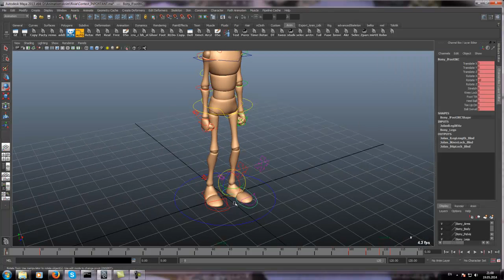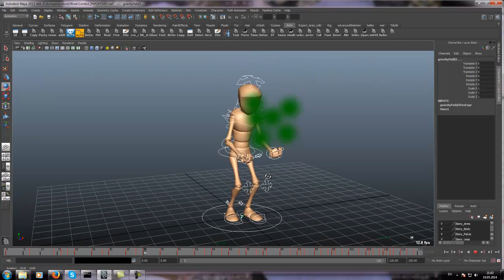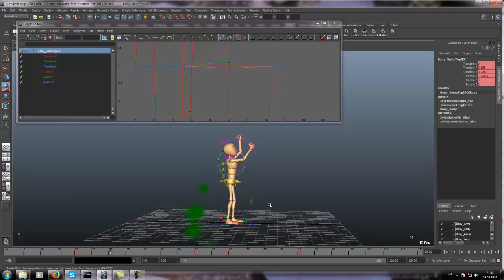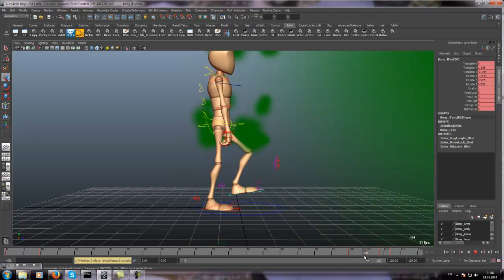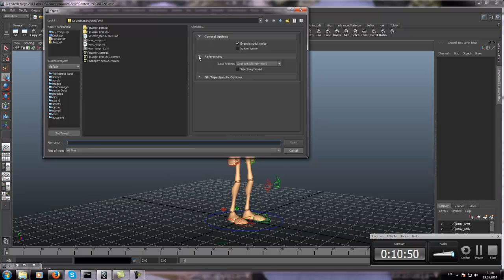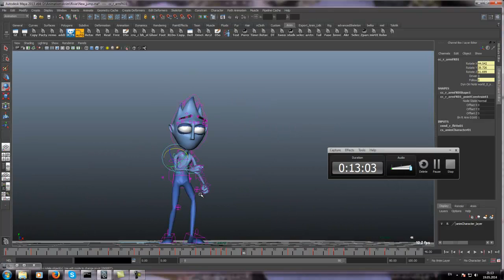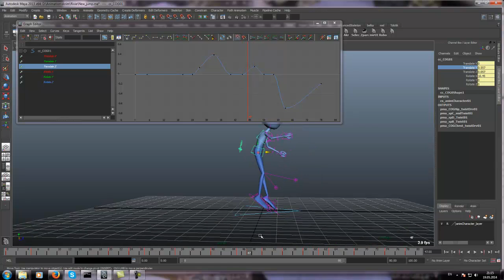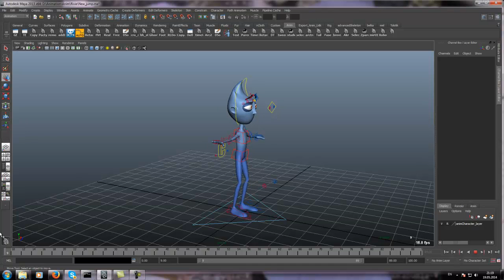прыжок ревью 3